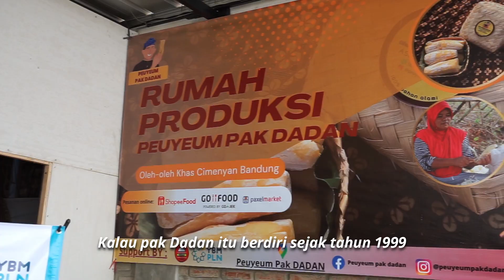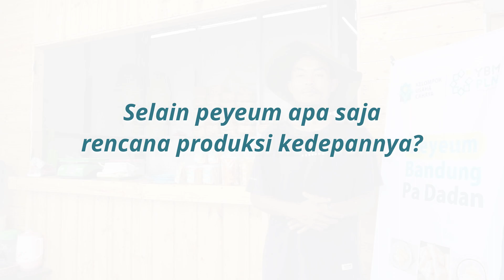Rasanya Nikmat!! Peuyeum Bandung Pak Dadan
Peuyeum Pak Dadan ini sudah berdiri sejak tahun 1999. Awalnya tempat produksinya belum seperti ini, masih hanya di dalam rumah saja. Sejak tahun 2022 mendapatkan bantuan dari YBM PLN untuk tambahan modal dan juga membangun rumah produksi peuyeum.

“Alhamdulillah dulu peyem pak Dadan belum seperti ini ya, terus sejak dibantu oleh YBM PLN, Alhamdulillah seperti ya inilah, sudah mulai jualan online dan sudah mulai banyak konsumen yang beli untuk dijadikan oleh-oleh dari Bandung,” ujar Dani anak dari Pak Dadan.

Untuk pengembangan dari peuyeum pak Dadan sendiri ya banyak sih, bukan hanya peyem ya contohnya seperti colenak, terus keripik, kecimpring jadi banyak manfaatnya begitu.

Harapannya semoga Peuyeum Pak Dadan dapat lebih berkembang lagi ke depannya, supaya lebih luas lagi dikenal oleh orang. Bukan hanya di Indonesia tapi di luar bisa merasakan.